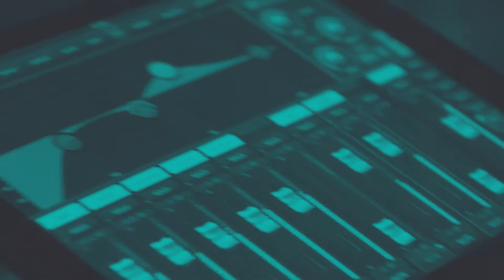How the Knot Dominates the Wedding Market | Business of Social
On this episode of Business of Social, we sit down with Kiara Kempski, VP of Global Consumer Marketing for The Knot, to discuss their strategy for reaching brides, grooms, and vendors in the wedding industry. With a staggering 2.6 million weddings taking place in 2022, and a 26% increase in weddings this year, The Knot is leveraging the power of influencer marketing, TikTok, and compelling storytelling to connect with the next generation of wedding planners. Beyond the wedding day itself, The Knot is committed to adding value to the lives of their customers through The Bump, a resource for parents-to-be and those raising children. Discover how The Knot is revolutionizing wedding marketing.

Topics:
0:00 Intro
3:48 Kiara joins the show
7:47 The origination of The Knot
12:05 What has been the most successful ways to grow The Knot's brand
13:41 How Kiara approaches marketing
15:15 Marketing to Gen Z
19:47 Common mistakes brands make with their campaigns
23:25 How influencers have been successful for The Knot
26:42 How The Knot leverages social
42:45 Successful content for The Knot
46:13 Advice for young marketers
47:45 Final thoughts